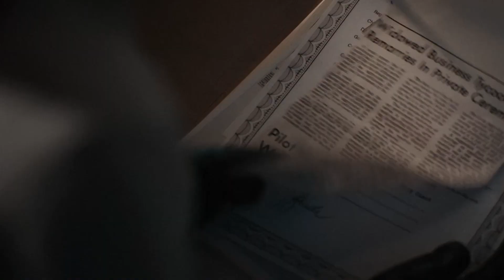DUPLA ASSASSINOS EM SÉRIE | CANAL HOLLYWOOD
Podes ter muitos medos, mas nenhum se compara à ameaça real dos "Assassinos em Série". Em Abril, no Canal Hollywood, dois filmes, dois criminosos, duas historias verdadeiras. O que vais ver, aconteceu mesmo!

"Dupla Assassinos em Série", sábados dia 13 e 20 de abril, às 22h25.